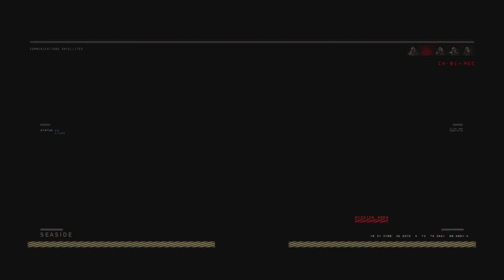[BlackOps4] MME : Seaside